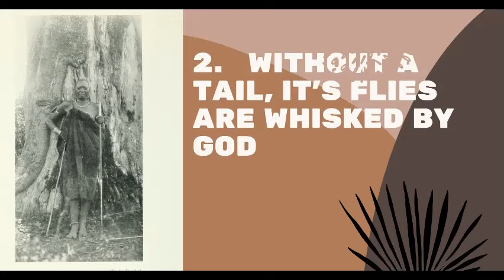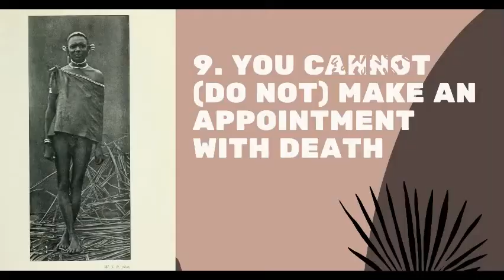15 MUST KNOW KIKUYU PROVERBS!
Drink from this well of wisdom and learn how the Agikuyu people looked at life from different perspectives.